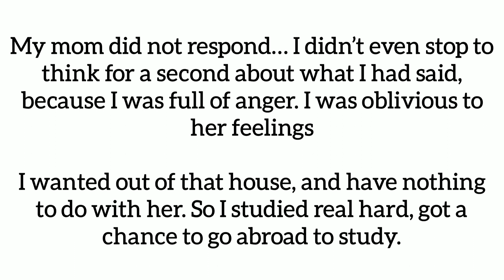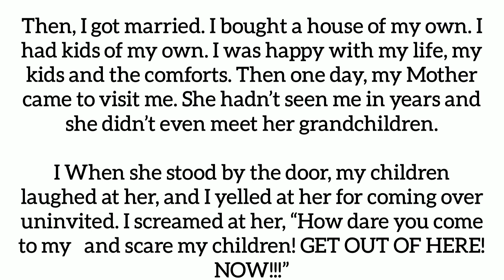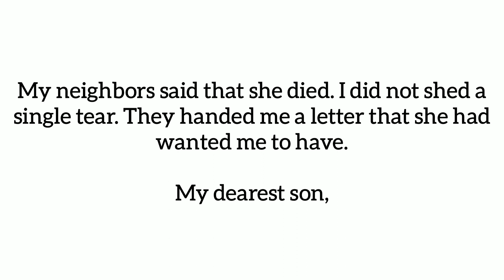My Mom Only Had One Eye || English story for learning English || basic English Story